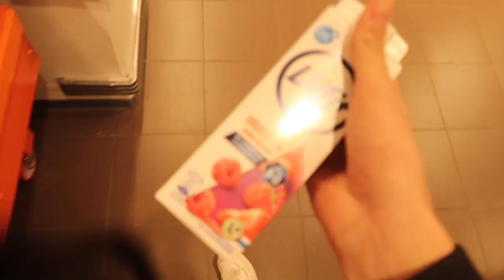Kijken of ik herkend word door fans | DailyJasey #420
Deze vlog is opgenomen op donderdag 20 april 2023.